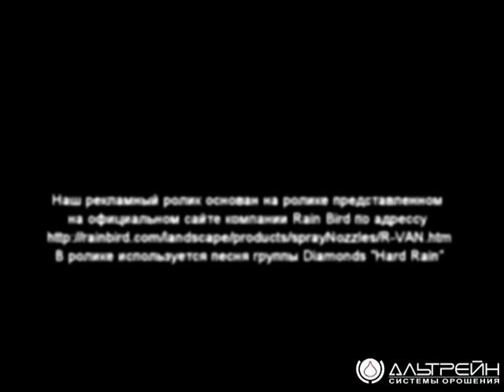Новинки 2013 года. Часть 6. Новая вращающаяся форсунка R-VAN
В линейке оборудования компании Rain Bird пополнение -- вращающаяся форсунка с регулированием сектора полива серии R-VAN.